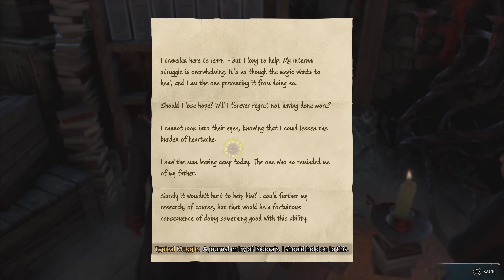Hogwarts Legacy Meeting Sebastians Sister PS5 4K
Check playlist for all Hogwarts Legacy Videos